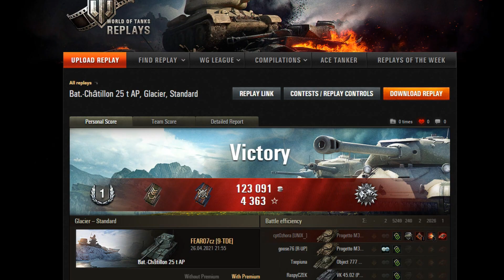Přepadávač a pasivní scout - Batchat 25t AP - World of Tanks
0:00 Úvod, vybavení, posádka
0:24 Statistiky s tankem
0:38 Bitva Malinovka
11:58 Výsledky
13:30 Pasivní scoutování na Westfield
17:32 Pasivní scoutování a bitva Ledovec
24:05 Výsledky
25:07 Závěrečné shrnutí
27:55 Odkazy na další videa
Martin7773 (30 dní prémia), pivas (500 Kč)